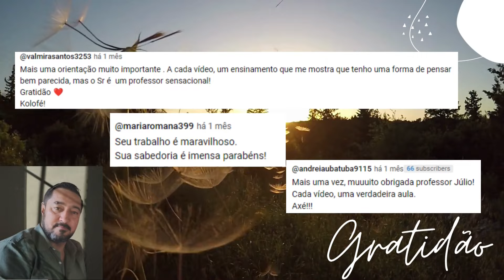Conhecendo a linguagem no candomblé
Curso comigo de jogo com método merindilogun, é só clicar no link abaixo. Vagas limitadas!

Divulgando meus Livros:

Arimã, a Escuridão

O Ebook livro dos Ebós e Oferendas  - Ebós pelos caminhos de Odu de EXU e EGUM é um guia prático e fácil de receitas que ensinarão
o leitor a conhecer um pouco mais do universo do candomblé. Este ebook é o reconhecimento da importantíssima contribuição dos povos
Africanos em nossas terras. Toda a sua magia e encanto da sabedoria ancestral disponível em suas mãos.

Neste Ebook possuem Ebós nos caminhos de Odu (Exu e Egun), com os objetivos de cada ebós, seus elementos, ervas para banho,
como prepará-los, a ordem de preparo,  local, Lua e o tempos de resguardo. Na parte de Oferendas são receitas com seus elementos
e quantidades, como prepará-los, local, lua e resguardo.

O acesso ao e-book é na mesma plataforma após a confirmação de pagamento. Não enviamos o e-book por e-mail.

Cultura e Poder na mutação do candomblé Afrobrasileiro.
Link do site Novas Edições Acadêmicas

Indicação de livros:

Autor Pierre Verger- Orixás

Autor Pierre Verger - Notas Sobre o Culto aos Orixás e Voduns: Na Bahia de Todos os Santos, no Brasil, e na Antiga Costa dos Escravos, na África (Volume 1)
Segue o link do livro

Autor Luis Nicolau Parés -? A Formação do Candomblé: História e Ritual da Nação Jeje na Bahia

Autor James H. Sweet - Recriar África: Cultura, Parentesco e Religião no Mundo Afro-português (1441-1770)

Coloquem nos comentários suas dúvidas!